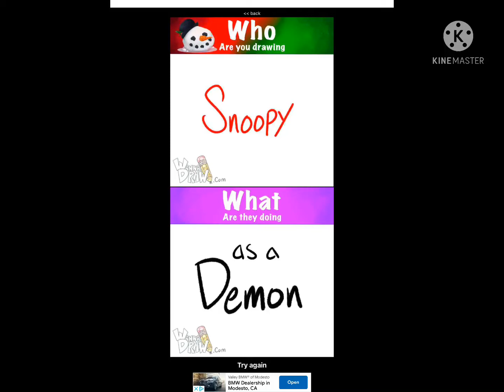I drew snoopy as a demon and the results are terrifying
It’s scary and bad